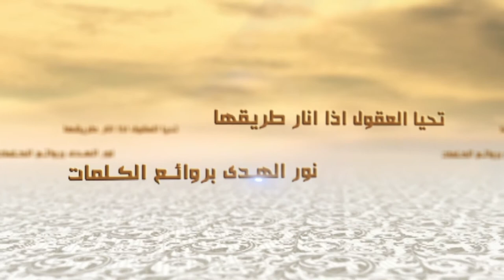سلسلة الكلمات - الاعتبار بالماضي - السيد جعفر الحسيني الشيرازي